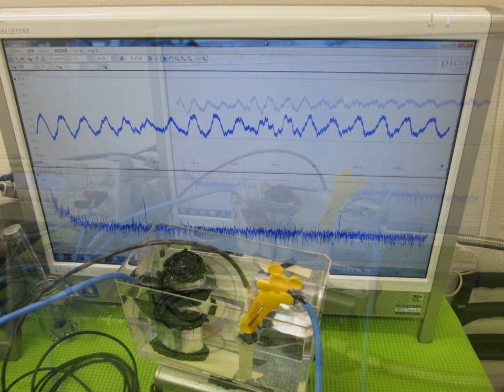超音波プローブによるメガヘルツの発振制御技術 （超音波実験写真）